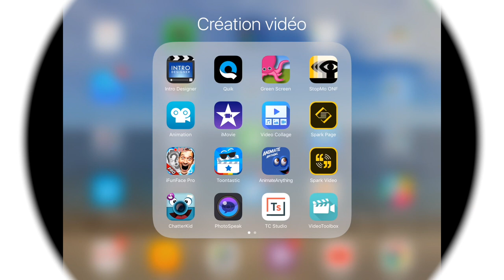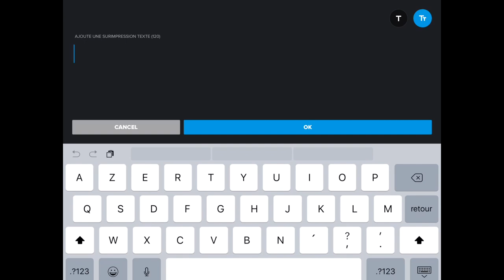Un montage photo/vidéo sans effort avec Quik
Quik (anciennement Replay) est une application de montage photo/vidéo de GoPro disponible sur iOS et Android.

L'application est très simple : on sélectionne quelques photos ou vidéos, on applique un thème parmi la petite trentaine de disponible, une musique et le tour est joué.

Faites aisément un retour sur un projet de classe, une sortie scolaire ou une classe découverte.